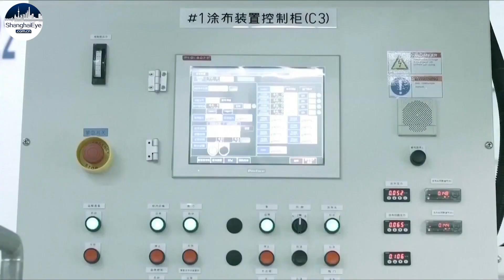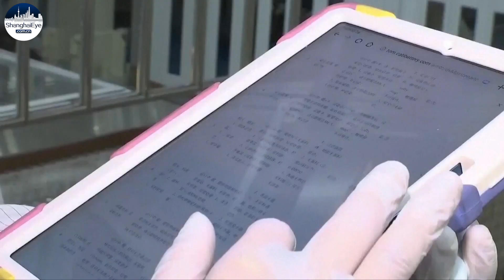Tesla's batteries come from Chinese coastal city; Ningde thrives on lithium-based energy industry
This factory is one of the major bases for the production of lithium batteries in China. You might find it nothing special, but the batteries produced by this company are key components to new energy vehicles. And they are set to be sold to some of the world’s leading automakers, such as Tesla, BMW and Volkswagen.

CATL, or Contemporary Amperex Technology, has become a big name in the new energy vehicle industry in recent years, as it dominates the global production of electric car batteries.

To both industry outsiders and insiders, the battery giant is a mystery… as few people are allowed to get a close look at its production lines.

According to one staff member, in the lighthouse factory in its Ningde headquarters, a cell can be manufactured in just one second. And the defect rate is only one in a billion due to the support of cutting-edge technology, from AI to cloud computing.

Latest data shows the value of the company’s industrial output from January to May this year surpassed 12-billion US dollars, accounting for over 30-percent of Ningde’s total.

This success influenced China’s largest car maker, SAIC Motor, to set up one of its manufacturing bases in the city.

The factory here can now manufacture 63 finished cars per hour, and it’s become the largest export base of finished new energy vehicles in China, selling electric cars to more than 20 countries and regions around the world.

Back in 2007, before these enterprises were established, Ningde’s GDP was only about 7-billion US dollars, ranking last in Fujian Province.

But driven by new energy industries, Ningde became the only city in the province to achieve double-digit GDP growth last year, totaling 10-point-7-percent.

According to the city’s five-year plan for the high-quality development of its manufacturing industries, by 2025 Ningde's lithium-based new energy output is expected to reach 55-billion US dollars.